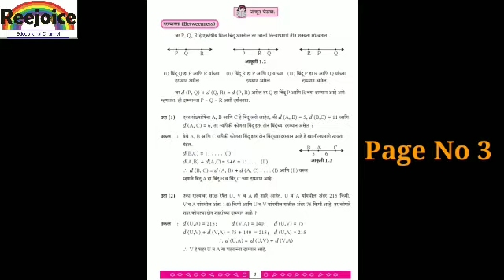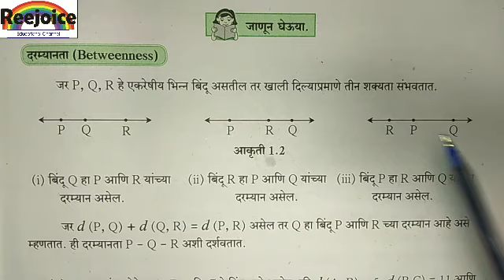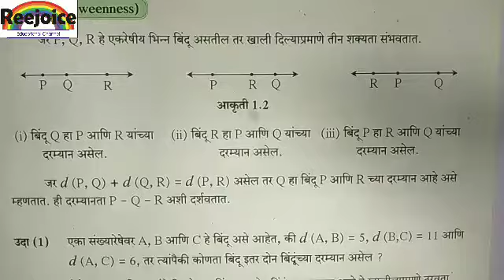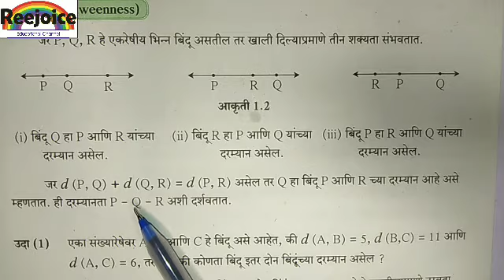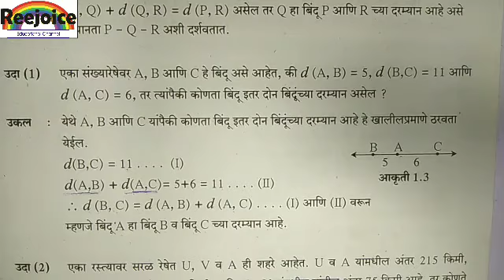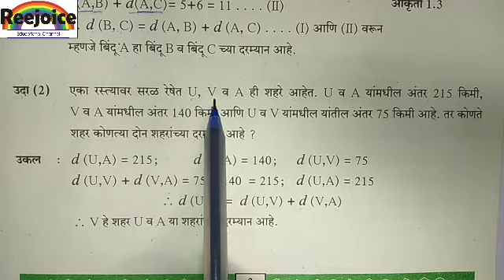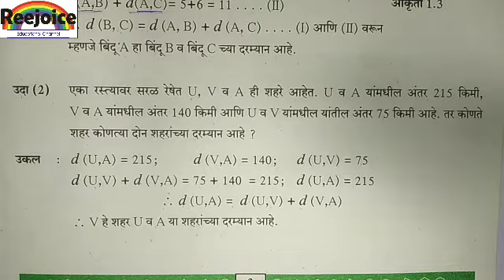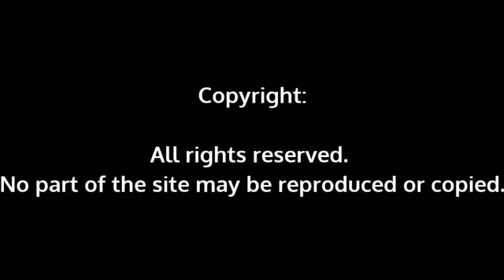Class 9th Maths 2 Marathi medium Ch 1 भूमितीतील मूलभूत संबोध Part 2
Maharashtra State board#Marathi Medium#